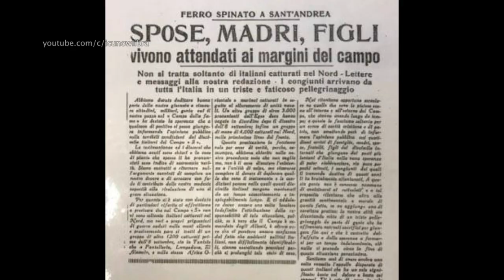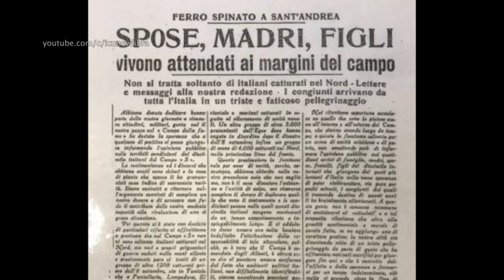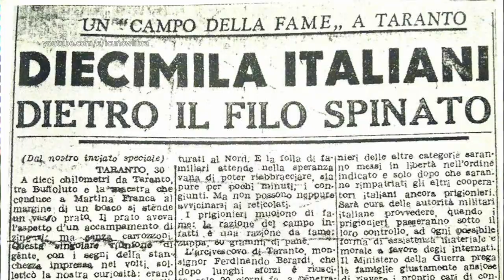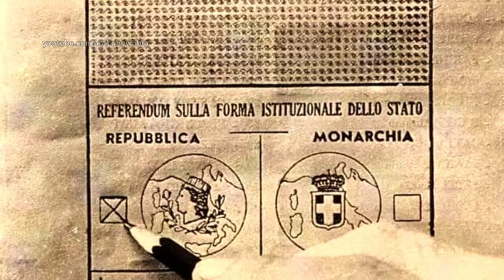Decima Mas | Barbarigo Bn | Gothic Line | Ep.2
It was the last days of WW2 in Italy. The Decima Mas Division was conducting rear guard combat to delay the advance of Allied troops, when Luciano Pieri's unit received the order for a secret mission to accomplish before it was all over.